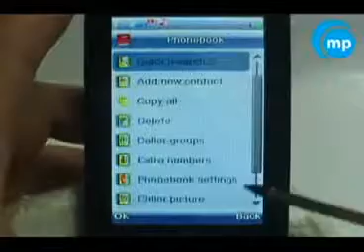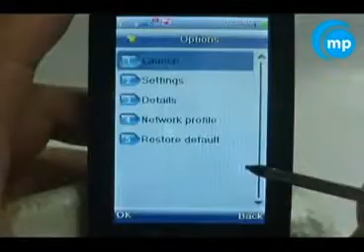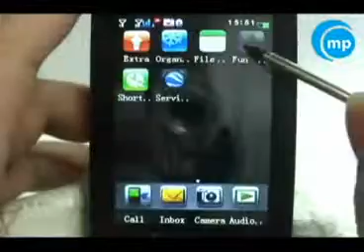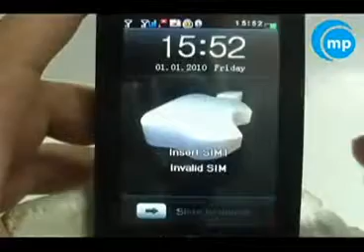ML 30030188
Video Migrado